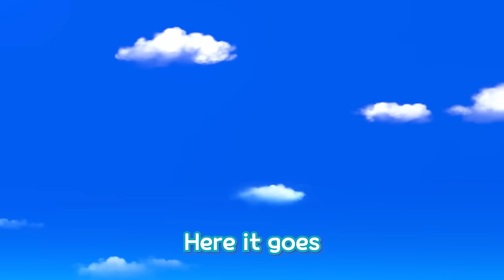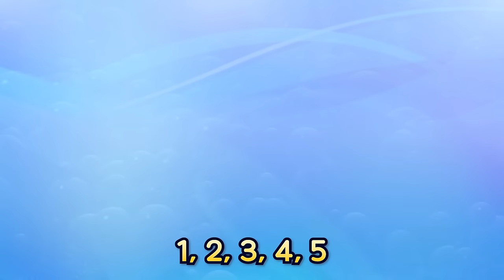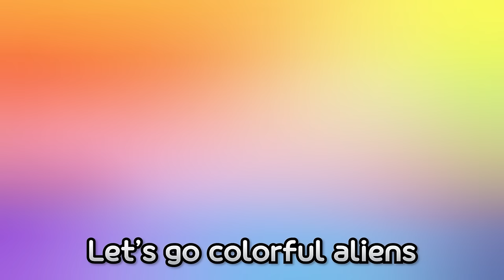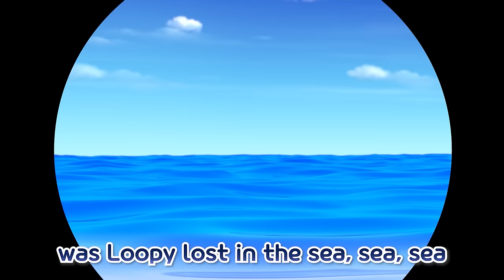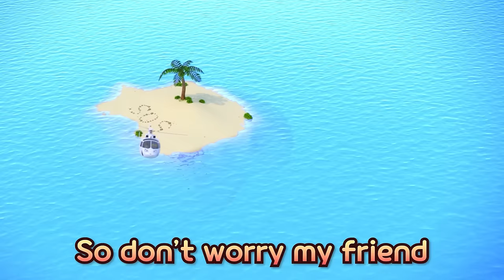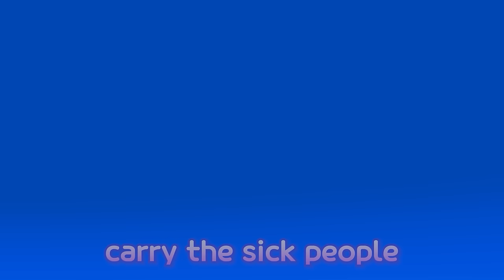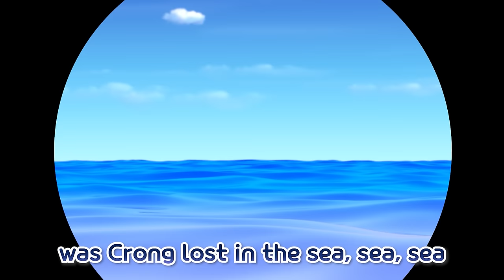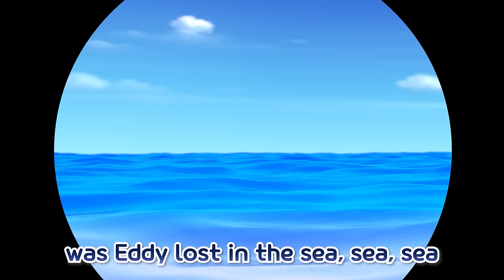⭐New⭐ Let's Go! Pororo Ambulance | Somebody needs our Help!🚨 | Ambulance Song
Happy Children's Day! 🎉Pororo Emergency Room is back as a musical!
Doctor Pororo will treat sick Loopy and Crong.
Let's treat together with fun stories and exciting songs, and learn about first aid!